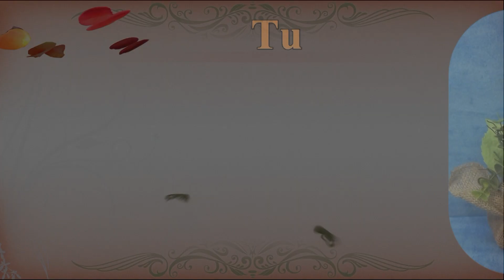🧒 Tuto Tricot Ken N°5 | 👕 Un Pull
Bonjour, je vous présente un tuto au tricot : comment faire un pull pour Ken. Bon visionnage ! Pour me suivre sur ma collection de livres
👸🏻 Nathalie Création.